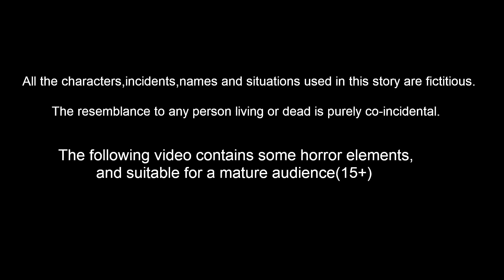গরীবের ক্ষুধা কঠিন Garibera Ksudha Katina | Bangla Golpo | Bangla Cartoon-Thakurmar Jhuli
গরীবের ক্ষুধা কঠিন Garibera Ksudha Katina | Bangla Golpo | Rupkothar Golpo | Bengali Comedy Stories | Notun Bangla Golpo | Thakurmar Jhuli

Animators : Rp media Animators
Story writer : Suresh
Sound effects : Mahesh and team
voice over artist : tamana